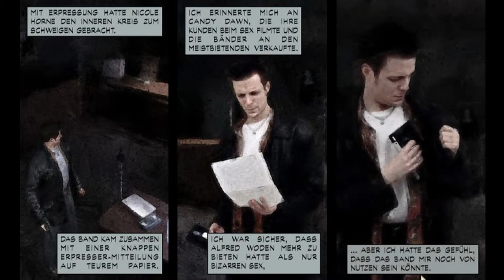[DE] Max Payne 1 - Im Land der Blinden - Folge 15